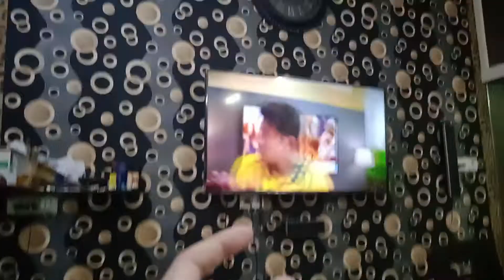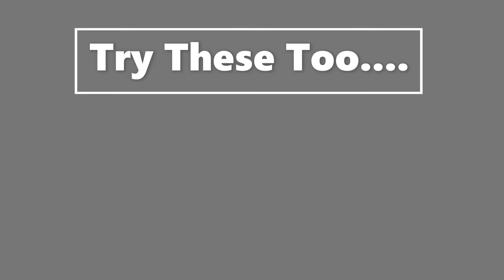Bhaidooj and a tiring day in college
this is TUSHAR here, This my travel, fashion and
Catch me up at:
DO GIVE YOUR SUGGESTIONS ON MAILS